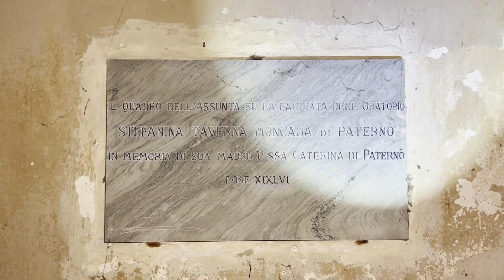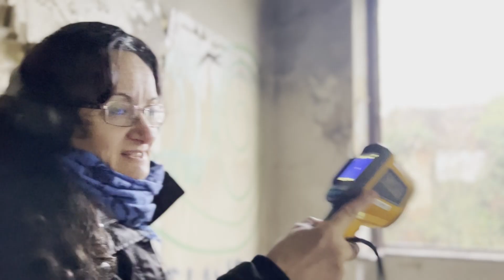** TRAILER LA CHIESA MISTERIOSA **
UN POSTO DAVVERO PARTICOLARE. SEGUITECI LUNED'ì